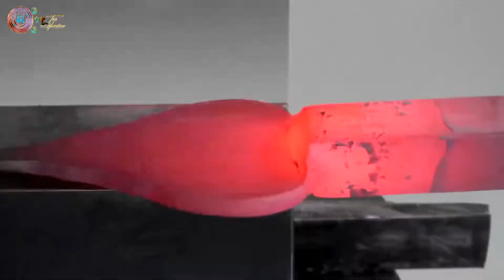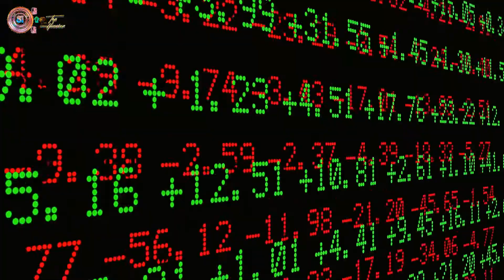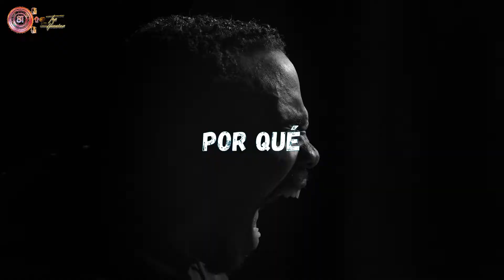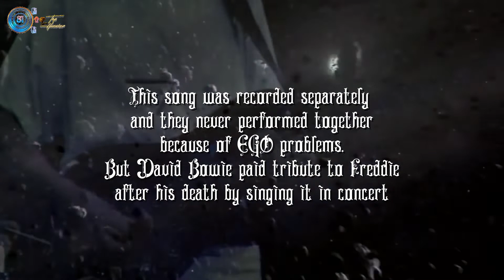Queen ⚡️ David Bowie - 📣 Under Pressure SUBTITLES 📝🔝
🔝🚫 HA SIDO UN HONOR PARA MI HABER EDITADO UNA CANCIÓN TAN SIGNIFICATIVA DE DOS GRANDES DE LA MÚSICA 🚫🔝

                                                            🔝 TOP  HUESKER 🔝